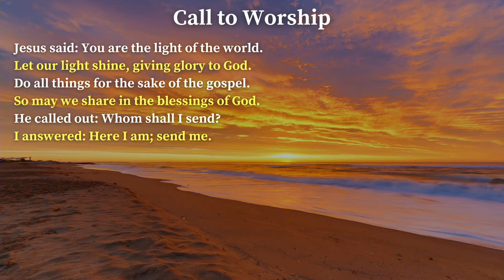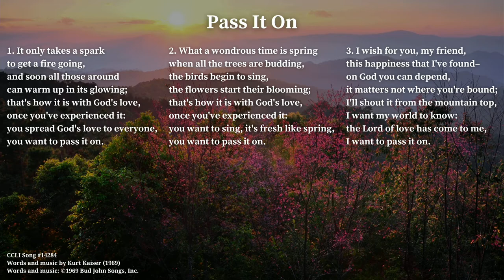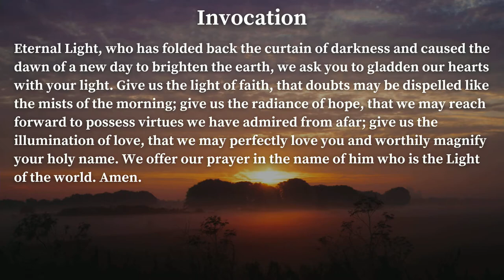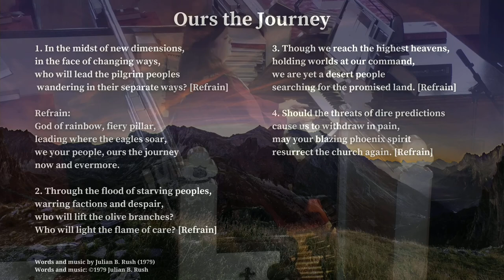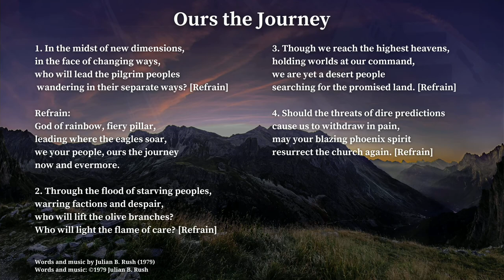July 31, 2022 Church Service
Our July 31, 2022 church service. First Congregational Church of Stratford music licensing: CCLI copyright license #20846812; CCLI streaming license #20846805; CCS WORSHIPcast license #13122; streamed with permission under One License M-401616.